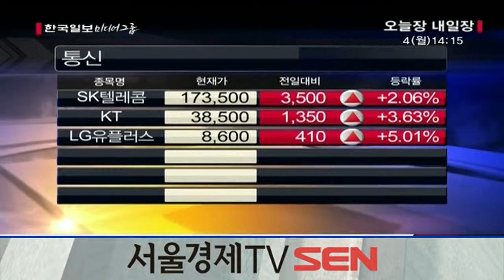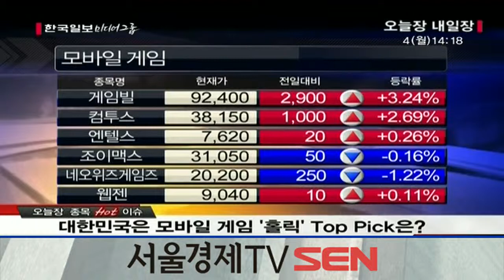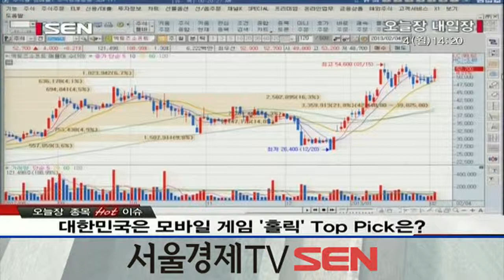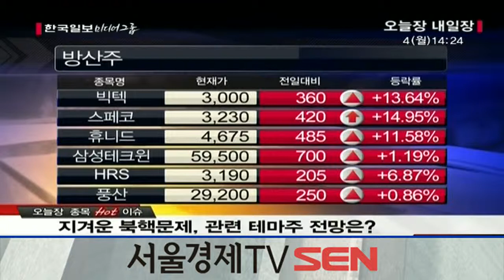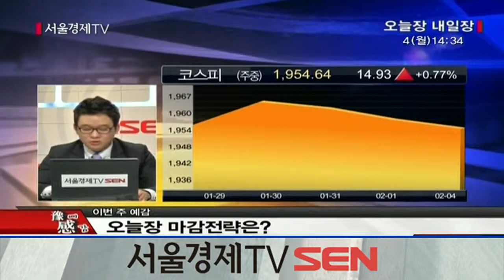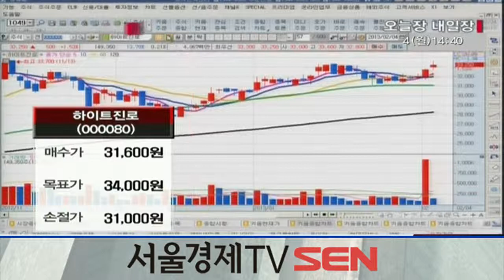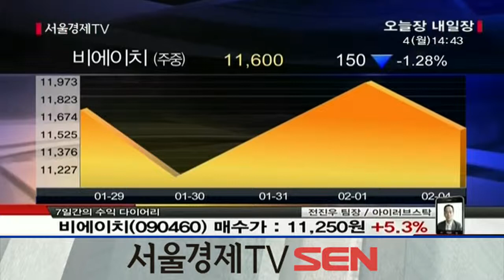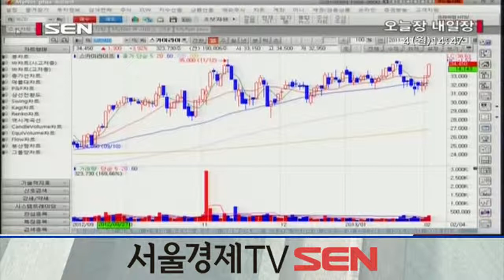20130204_오늘장 내일장_473회_1부